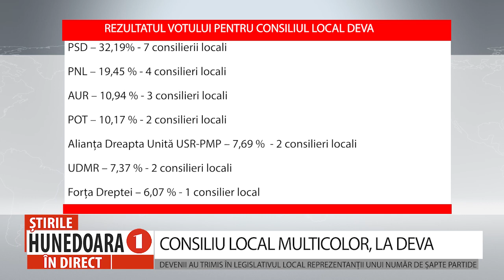CONSILIU LOCAL MULTICOLOR, LA DEVA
DEVENII AU TRIMIS ÎN LEGISLATIVUL LOCAL REPREZENTANȚII UNUI NUMĂR DE ȘAPTE PARTIDE